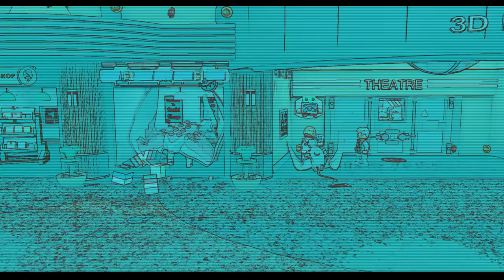LEGO Jurassic World [19] Under Attack